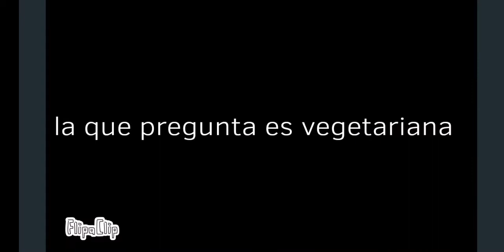tipos de personas en doodland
Solo tipos de personajes doodland